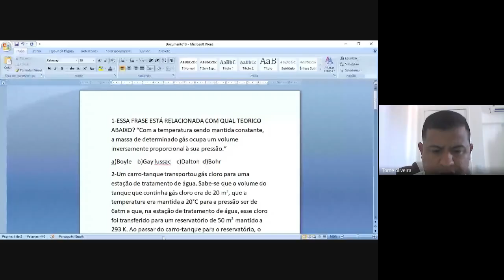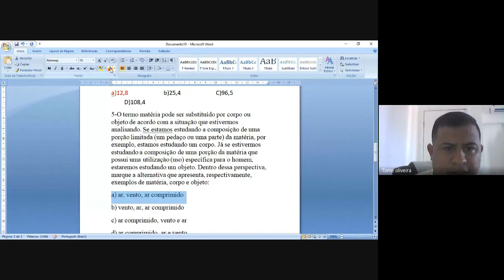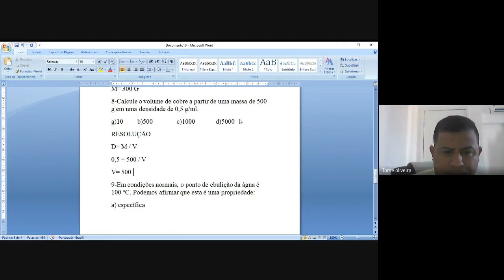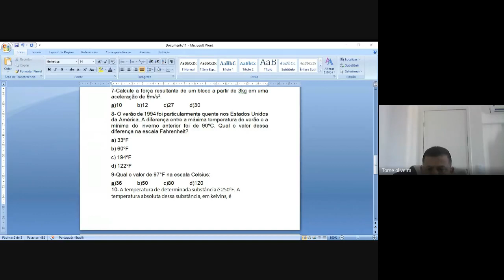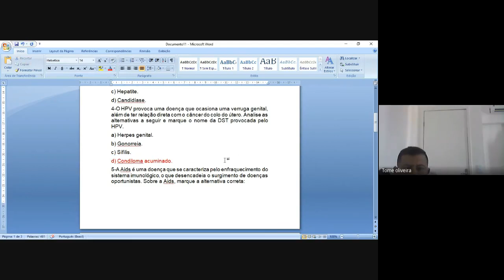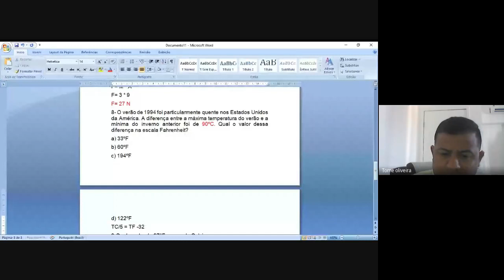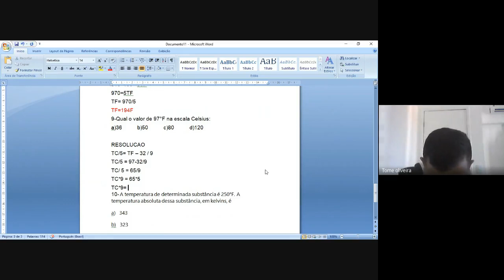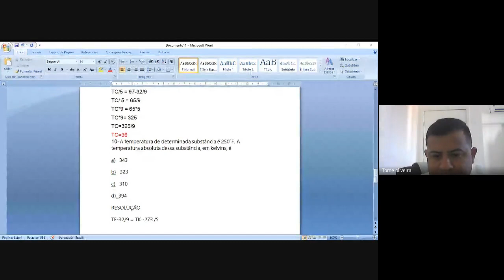22/12/2020 - Ciências e Física - 8º ano